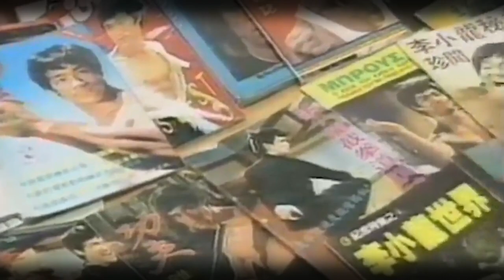Evidencia De Que Bruce Lee Era Sobrehumano! Bruce Lee Fight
Bruce Lee fue un famoso artista marcial, actor y director de cine nacido en San Francisco, California, en 1940, y fallecido en Hong Kong en 1973. Es ampliamente considerado como una de las figuras más influyentes en la historia de las artes marciales y el cine de acción.

Lee se destacó por su enfoque revolucionario en las artes marciales, creando su propio sistema llamado Jeet Kune Do, que enfatizaba la eficacia y la adaptación a las situaciones reales de combate. Además, promovió la idea de la filosofía personal y la automejora a través del desarrollo físico y mental.

En el mundo del cine, Bruce Lee alcanzó la fama internacional gracias a películas como "El Dragón Chino" y "Operación Dragón". Su estilo de lucha rápido y dinámico, así como su presencia en pantalla carismática, lo convirtieron en una leyenda del cine de acción.

Trágicamente, Bruce Lee murió a la edad de 32 años debido a un edema cerebral, lo que dejó un legado perdurable en las artes marciales y el entretenimiento, y sigue siendo una fuente de inspiración para muchas personas en todo el mundo.

Narración: Oscar Arin